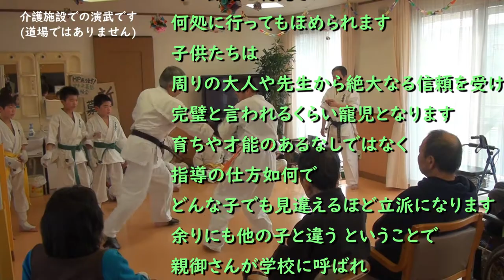名古屋市 西区 北区 空手 空手道正義塾はこんな道場です これを観ればわかる！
当道場がどんな道場か
これを観て頂ければそれが一目でわかる、という動画です。